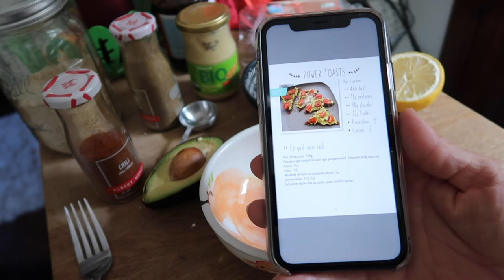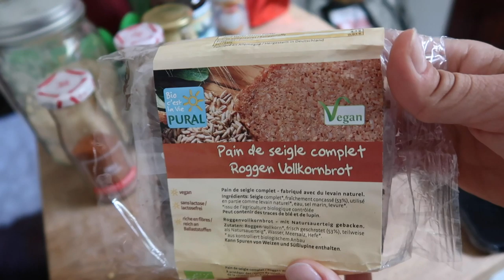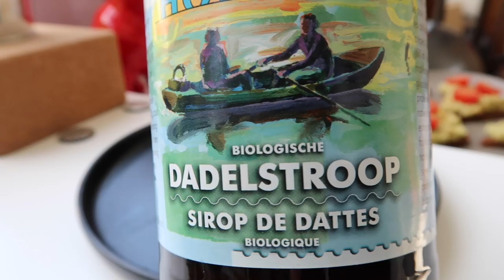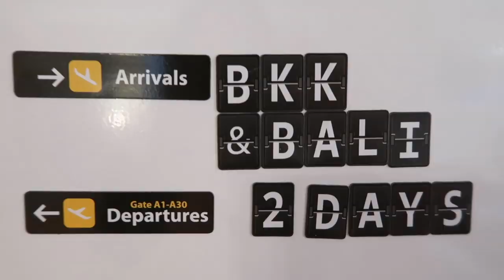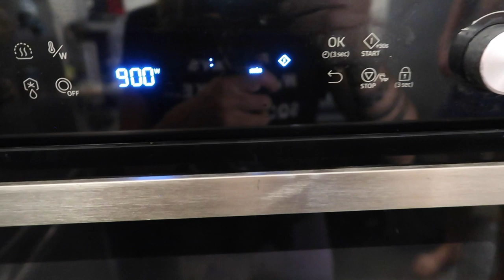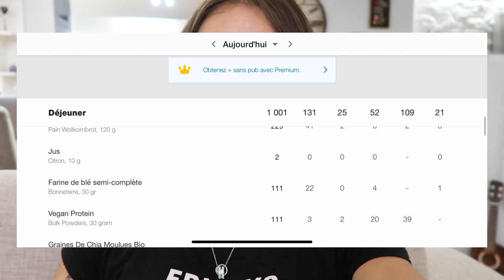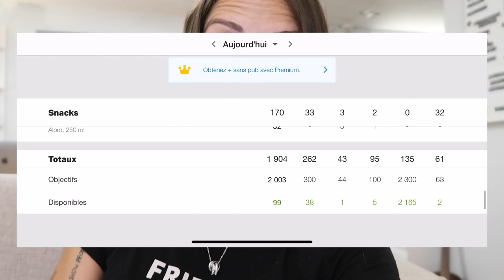UNE SEMAINE DANS MON ASSIETTE - DIMANCHE ** Brunch très gourmand & chili de pommes de terre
Pour enfin changer ta vie, en finir avec le manque de motivation, et atteindre plus facilement tes objectifs.

Pour débloquer ton corps, soulager les douleurs,  et gagner en souplesse et en mobilité.

MES E-BOOKS DE RECETTES SAINES,  GOURMANDES et 100% VÉGÉTALES 🌱

+ de 70 desserts et autres gourmandises sucrées

101 recettes pour des repas quotidien équilibrés et sans privation

MES PROGRAMMES et GUIDES NUTRITION

Le programme complet (entraînement + nutrition) pour te sculpter le corps de tes rêves, devenir plus forte, développer tes capacités physiques, et être fière de toi!

(SANS Bullsh*t, SANS régimes restrictifs et SANS méthodes miracles...)

Des séances express de moins de 35 minutes pour prendre soin de toi et dessiner ta silhouette sans matériel.

Le Guide complet, simple et pratique pour :

- retrouver ton poids de forme
- rééquilibrer ton alimentation
- booster tes niveaux d’énergie
- optimiser la santé de ton métabolisme

Grâce à une alimentation saine et plaisir.
Sans BULLSHIT, régimes restrictifs ou pilules miracles.

Ma méthode complète pour te régaler au quotidien avec des repas sains, équilibrés et gourmands SANS passer des heures en cuisine 🍽

-10% avec le code AMANDINE

** Faites des économies toute l'année sur vos courses bio!
(les grands bols plats comme celui que j'utilise arrivent à la rentrée ⏳)

** Recettes :
Pancakes :
3 CS farine de blé semi-complète
3 CS fleur de maïs
1 scoop de protéine Vegan parfum vanille
1 CC graines de chia moulues
1 CC bicarbonate
1 pincée de sel et de cannelle
Environ 3/4 cup d’eau (ou jusqu’à obtenir la consistance désirée)
Quelques gouttes de Liquiflav vanille
1 CC jus de citron ou vinaigre
1 belle poignée de fruits rouges surgelés
Topping : sirop de dattes ou nectar de fleur de coco

Power toasts Vegilicious :
100g pois chiches cuites
50g avocat
Jus d’1/2 citron
1 CS levure maltée
1 CC moutarde
1 pincée de sel et de poivre
Épices chili et cumin
2 tranches de pain de seigle complet (ou pain type Pumpernickel)
Quelques tomates cerise
Option : gomasio

Sour cream (pour 4 portions) :
100g noix de cajou (à faire tremper 1 nuit)
1 CS vinaigre de cidre
1 petite gousse d’ail
1 CS jus de citron
1 CS levure maltée
1/4 cup ++ eau
Aneth, poivre et sel (et un peu d’épices chili)

Chili de pommes de terre (pour 2 parts) :
700g pommes de terre
1 boîte de haricots rouges cuits
Épices au choix (ail, épices chili, fines herbes)
1 bonne pincée de sel